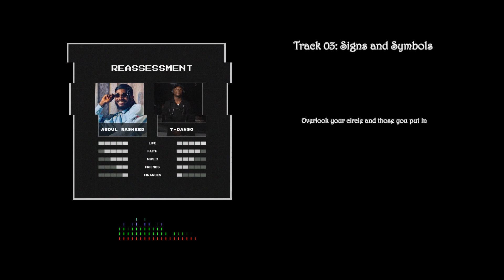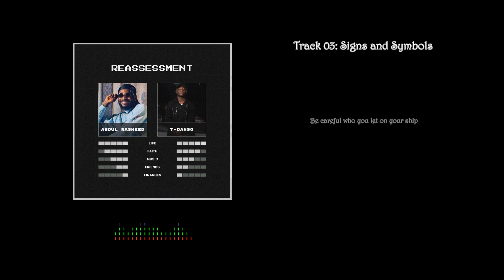03 Signs and Symbols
A collaboration between two rappers, two emcees; a mentor and a mentee, detailing their experiences in life and the willingness to persevere through it all without losing their trust in God.